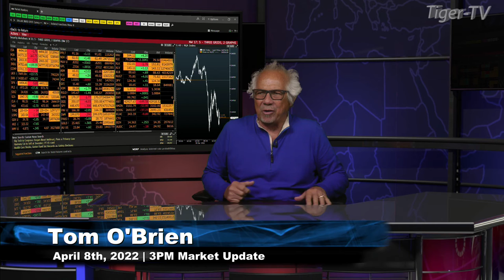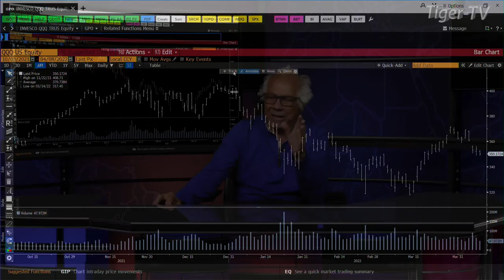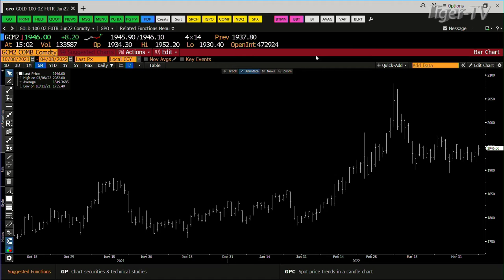April 8th, 3PM ET Market Update on TFNN - 2022